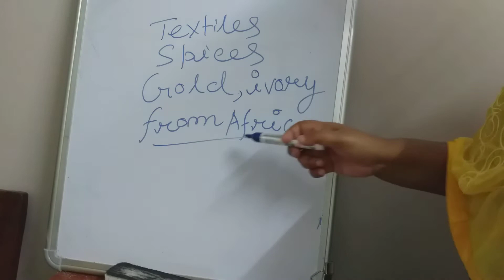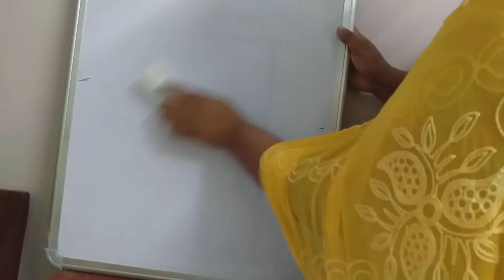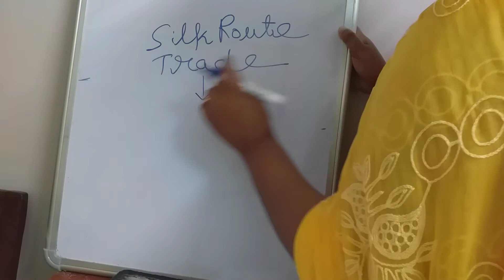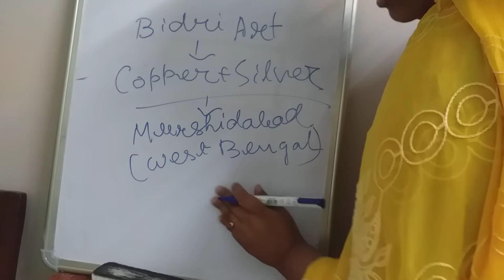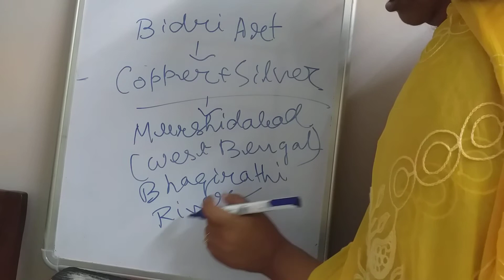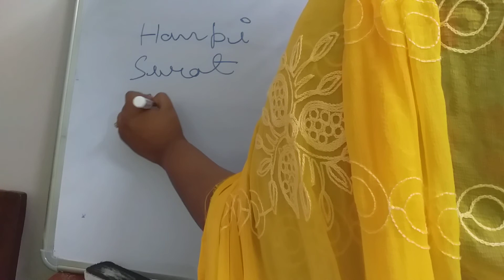TRADE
CLASS 7